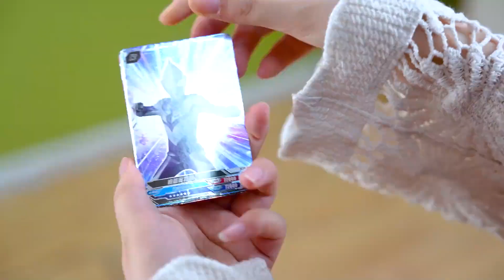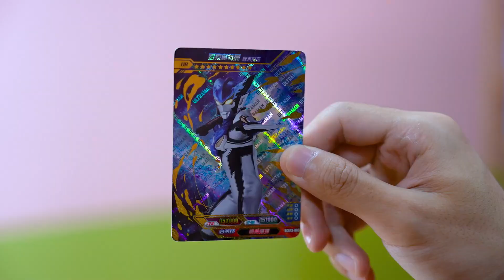奥特曼谐音梗！“泽塔床单”是布莱泽，“笔打呼噜”是哪个奥特曼